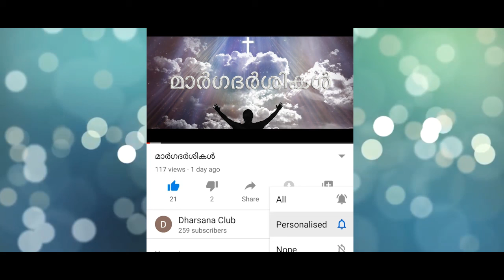KANAV കനവ് Episode 181 Ani mala